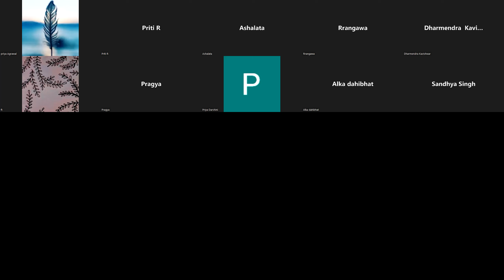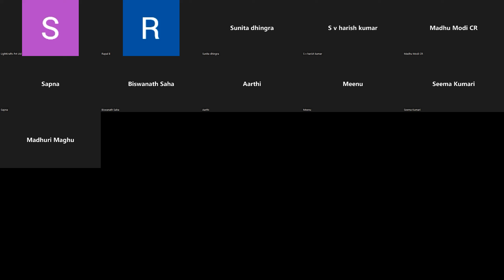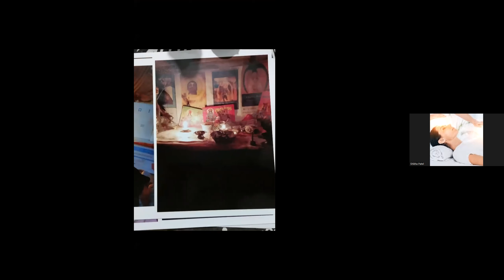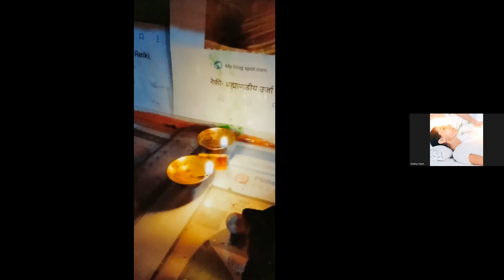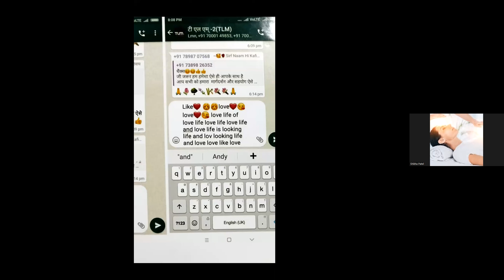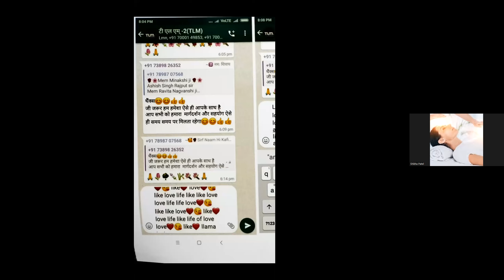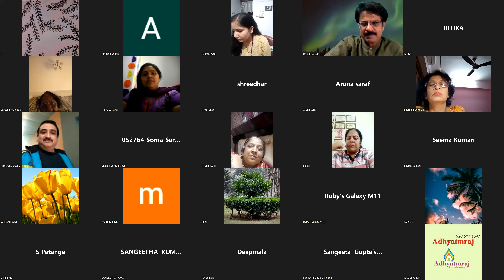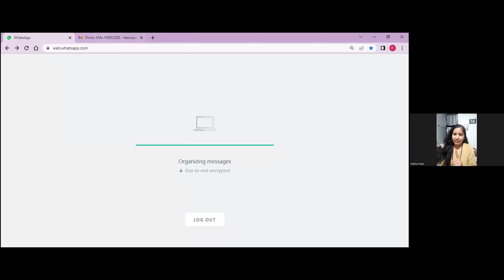HOW TO DO CANDLE MAGIC (मोमबत्ती से इच्छापूर्ति)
CANDLE MAGIC WEBINAR

ADHYATMRAJ INTRODUCING ONE NEW COURSE OF CANDLE MAGIC‼️

Enroll in 5 Days🕯Candle magic Ritual course Starting from Ist July at 7.30 pm.

Course Content

🕯️40 + candle  spells and rituals.
🕯️What Is Candle Magic & Color Therapy.
🕯️History Of Candle Magic.
🕯️Tools & Techniques Of Candle.
🕯️Reading the candle flame.
🕯️Steps In Candle Magic.
🕯️Making an Intention & manifesting Visualization Techniques.
🕯️Candles & Essential Oils.
🕯️Days of Performing Candle Rituals.
🕯️How to Dress Your Altar.
🕯️Perform Ritual.
🕯️Candles & Chakras.
🕯️The Four Directions.
🕯️Elements Of Magic Spell.
🕯️Shapes & Symbols.
🕯️St expedite Ritual.

💥 Bonus💥
👉 Ritual Oils Making

Start Date- Ist July, 2022
Time- 7.30 PM
EE - Rs. 1234/-

PAYMENT MODE
Gpay / Phone pay / PayTm
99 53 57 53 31

👉 Live classes in zoom
👉 Every Class Recording will be provided
👉 PDF will be shared in hindi and English both

Adhyatmraj
Rajj Sharma
Raj Sharma
How to do magic with candle
Candle magic
How to manifest wishes
mombatti ka jadu
wishfulfillment with candle